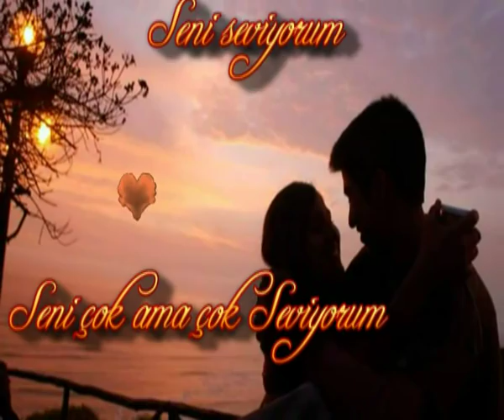RAFET EL ROMAN-- SENİ SEVİYORUM